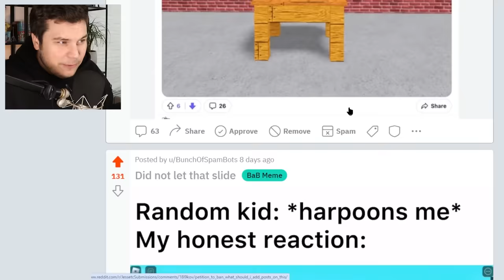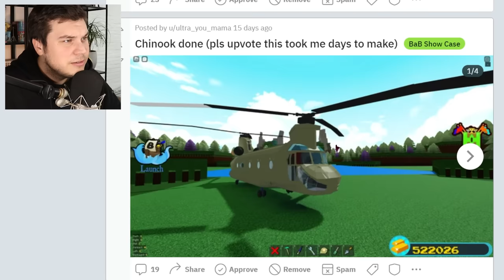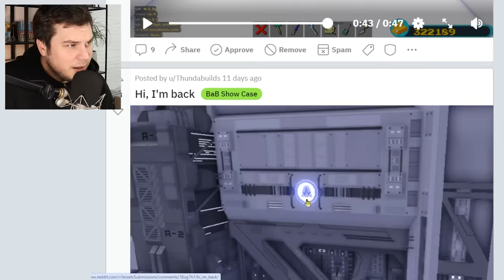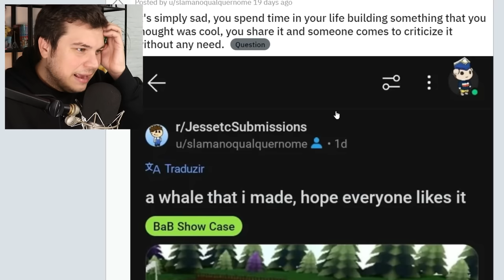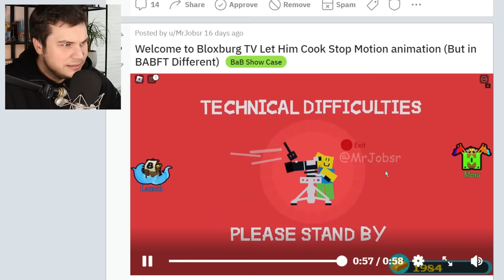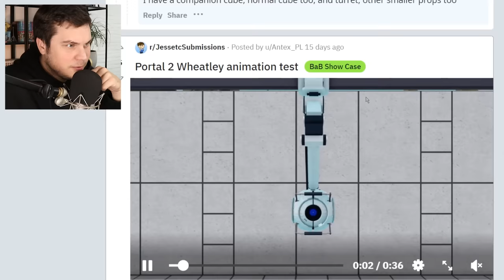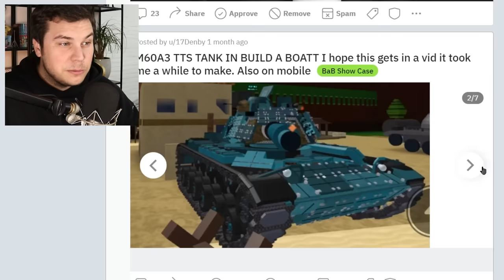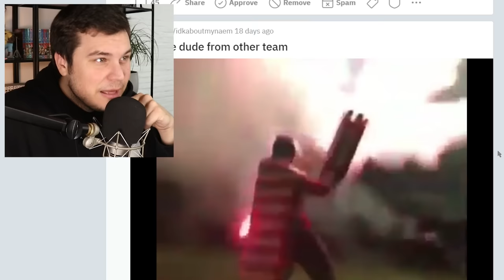THIS GLITCH LETS YOU CONTROLL A GIANT MECH! Roblox Build a Boat Reddit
TODAY WE CHECK OUT THE CRAZIEST BUILD A BOAT BUILDS MADE IN THE PAST MONTH!